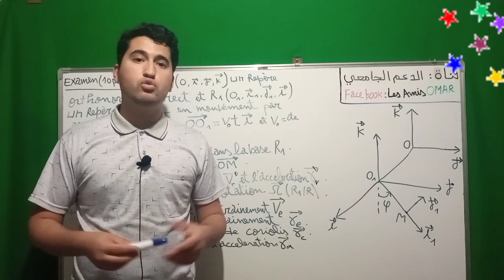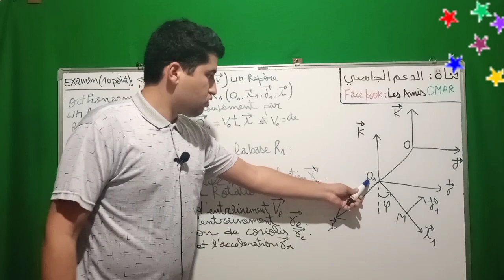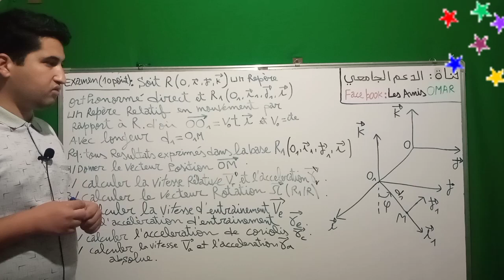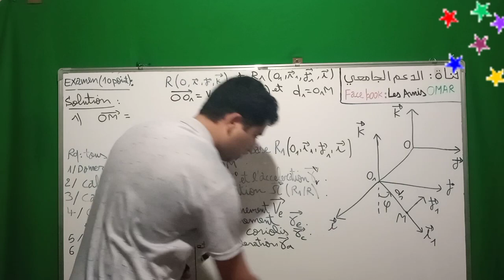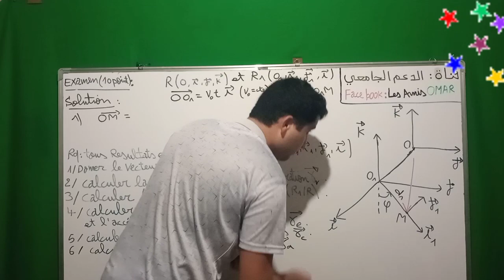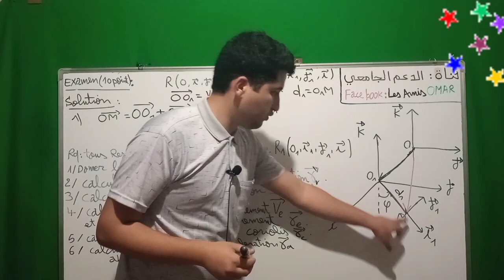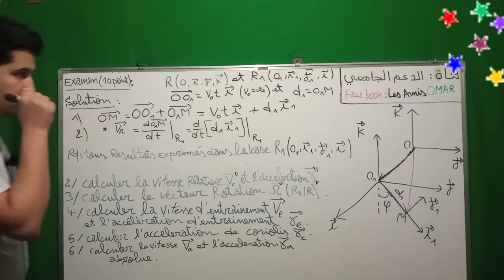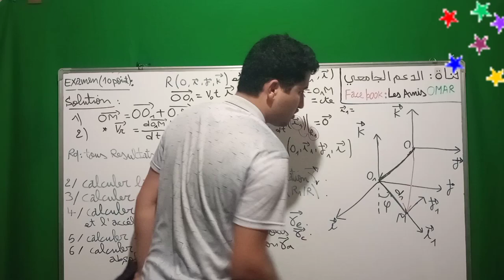#26 Examen : Mécanique de Point SMPC S1 | Partie 1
Module Mécanique de Point SMPC S1 | Examen